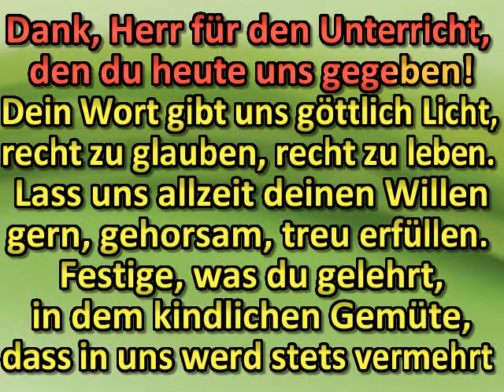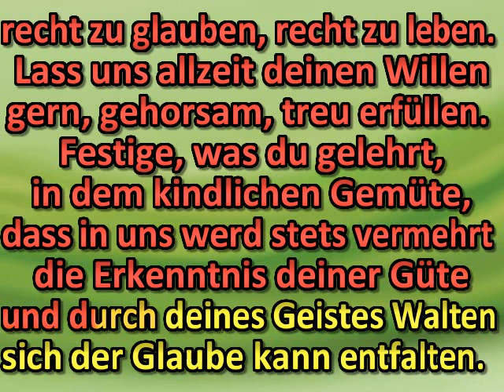Dank, Herr für den Unterricht